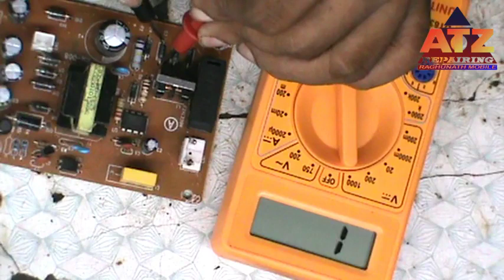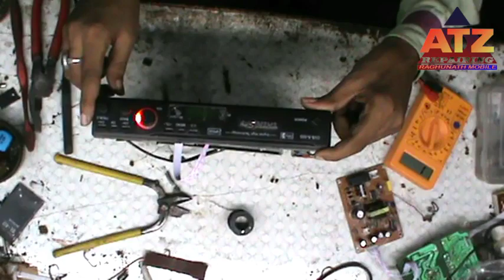How to repair smps power supply of d2h receiver ! Dd free dish smps repair easy and full method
About Video:-

Dosto Aaj Ke Is Video Me, Setup Box Ke SMPS Power Supply Ko Step By Step Repair Kaise Karte Hai. Ye Btaya Hun. Umeed Hai Ye Video Apko Bhut Pasnd Ayegi.